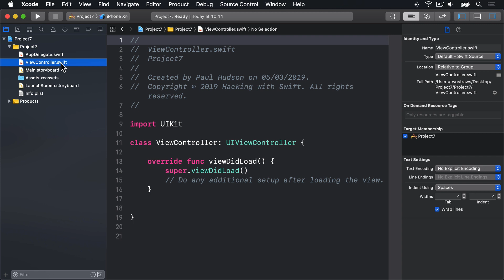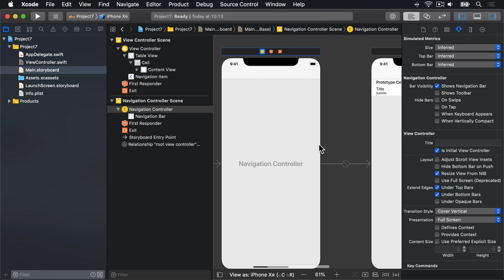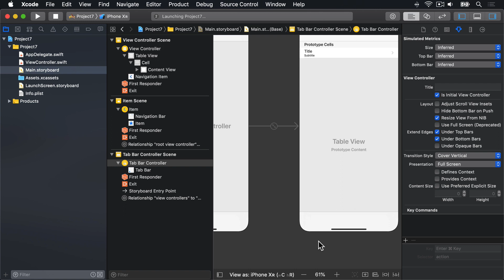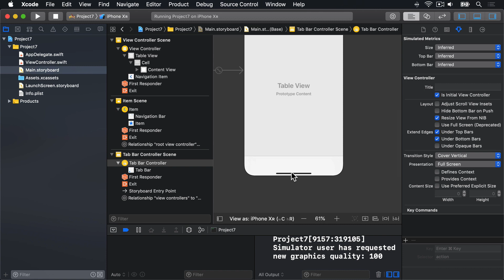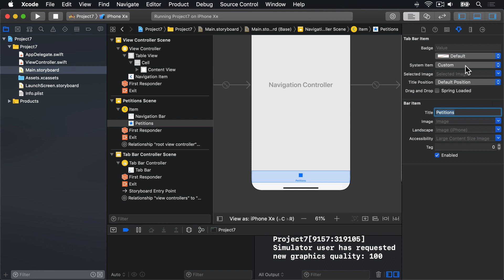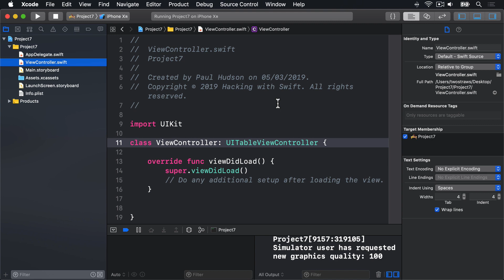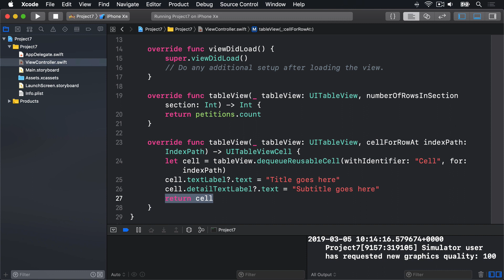Creating the basic UI: UITabBarController – Whitehouse Petitions, part 2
In this video we’ll create a table view controller inside a UINavigationController, then put that inside a UITabBarController.